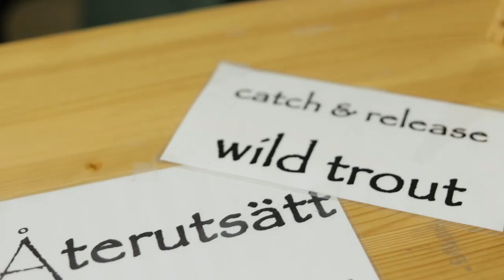Ahrex Hooks - The Wicked